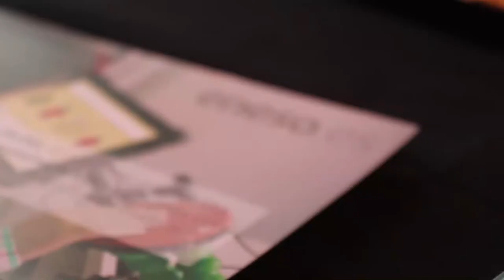Eneso - TrasTEA 2018